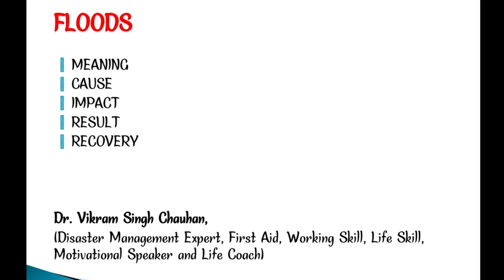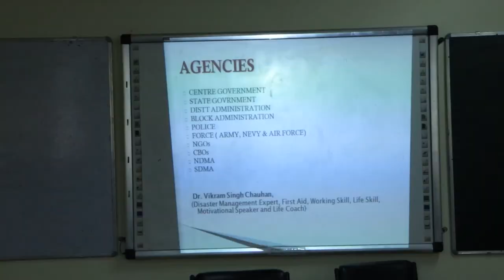DISASTER MANAGEMENT TRAINING FOR POLICE BY Dr.Vikram Singh Chauhan